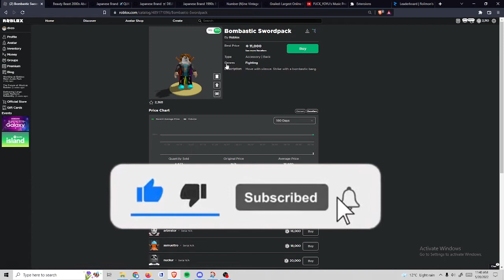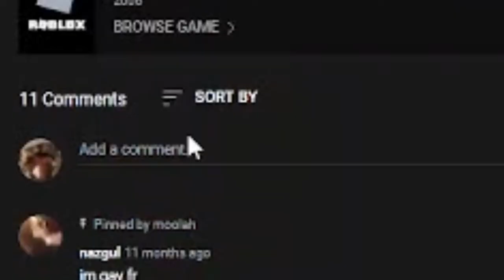impression of roblox videos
bad video, it was a test since i got premiere pro yippieee woohoo